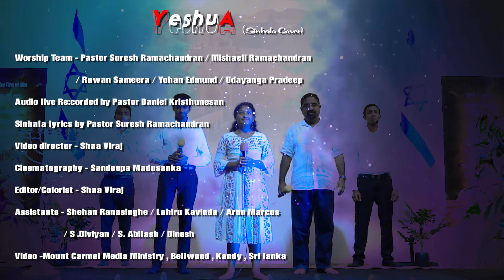Yeshuah Sinhala / යෙෂුවා ගීතිකාව